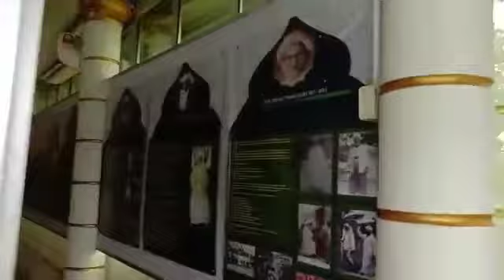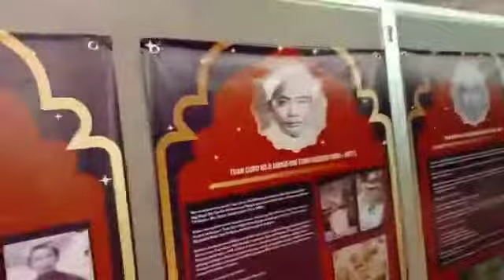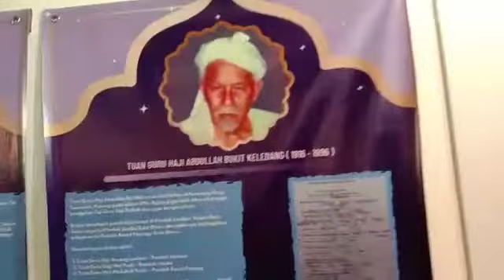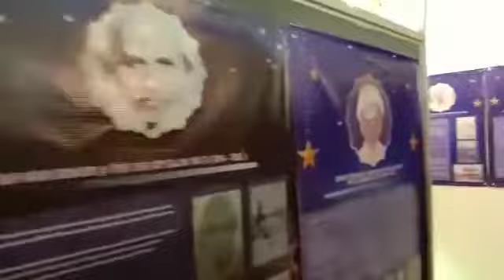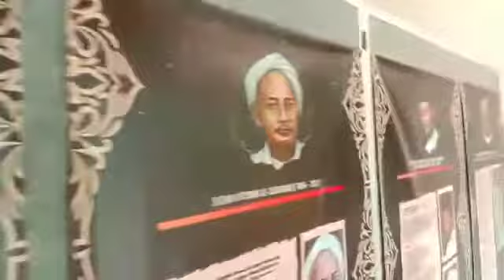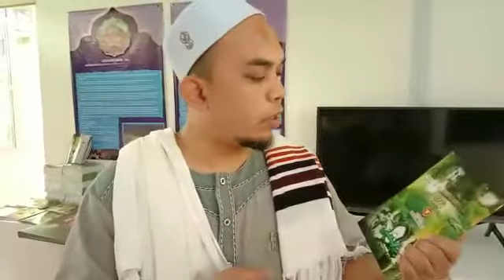GALERI ULAMA NUSANTARA (Kedah)